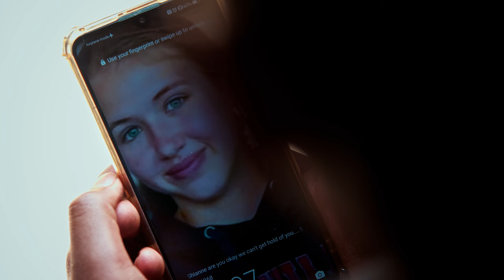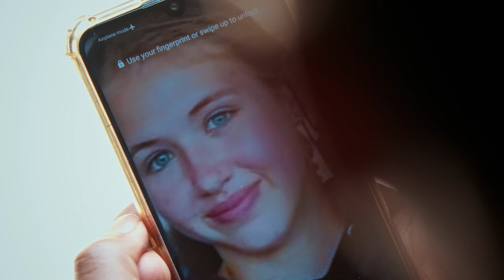First Worship Kids — Hope (Music Video)